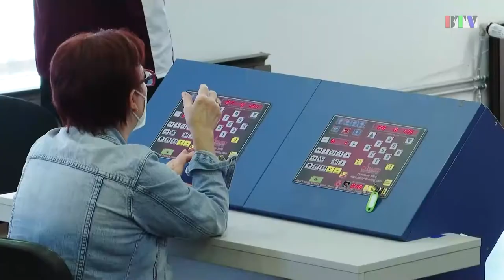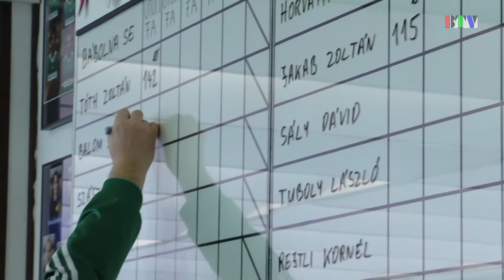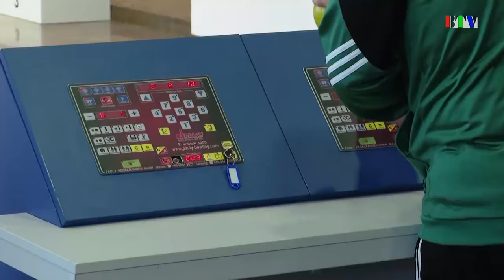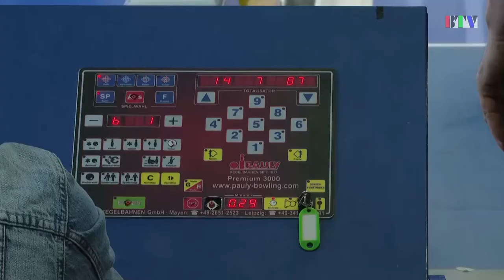Teke – megszakadt a győzelmi sorozat